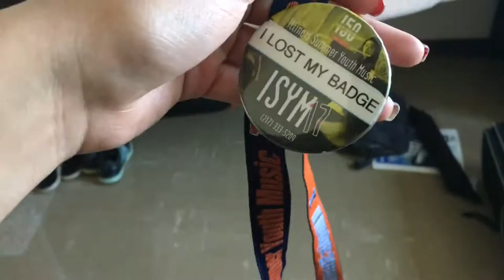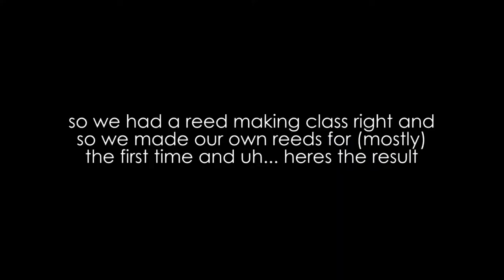Banter at Band Camp 2.0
This year was super fun & I hope those of you who went/ are going enjoy/ed it as much as I did! If you are in the area, I really suggest going to ISYM- a 6 day intensive music camp that focuses on improving your skills in fun ways! tbh i should be sponsored lol. But seriously, you should consider it if that's something you're interested in!
☆Stalk me!☆
Songs:
KINGDM- Can't Get Over You